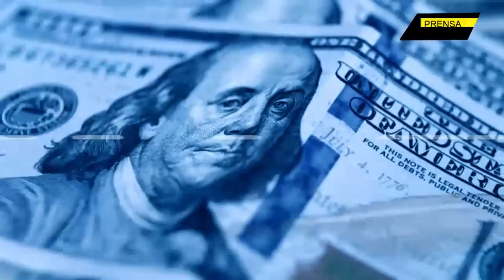Qué respuesta alistan los latinos a Biden en las urnas??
¡Biden se aferra a un clavo ardiendo! Literalmente una de las pocas victorias que lavarian la imagen de su liderazgo en las elecciones de mitad de termino es en Texas, dónde los demócratas no ganan en más de 20 años.

Jefe de Prensa: Enzo Anchante
Investigador Asociado: Raúl López
Locución: Luis Rangel